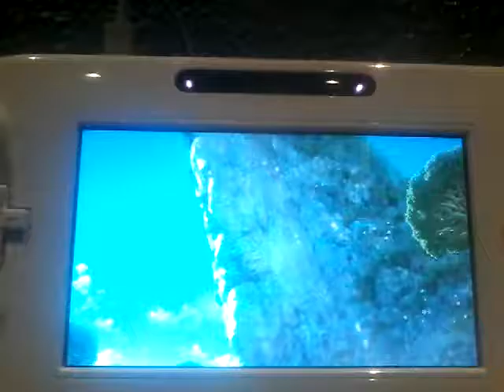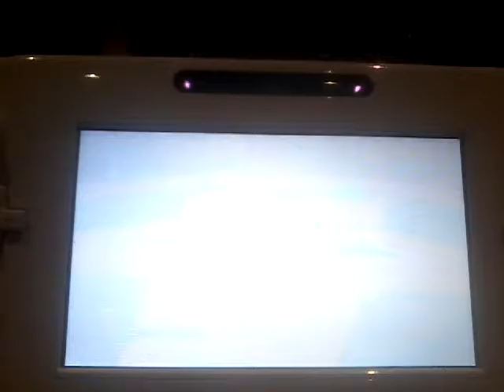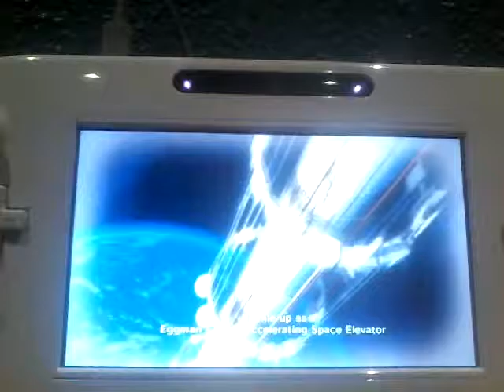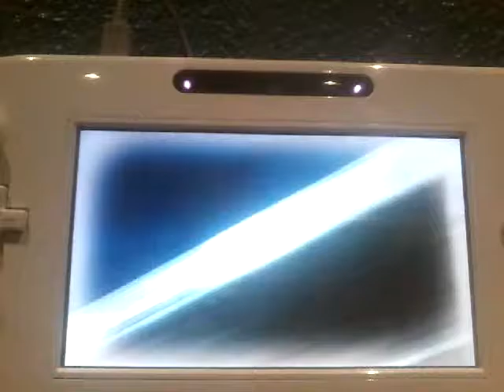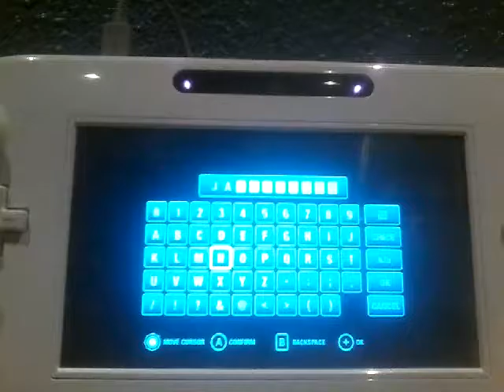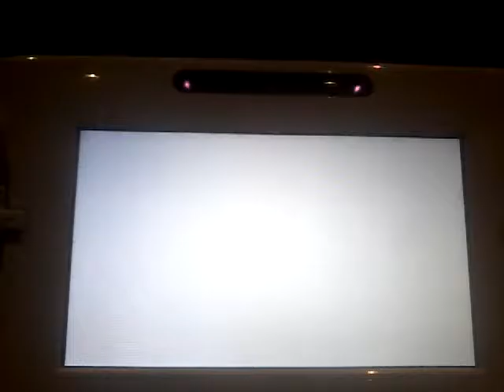Sonic Colors Part1 Reach for the stars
Let's make my subs colorful!